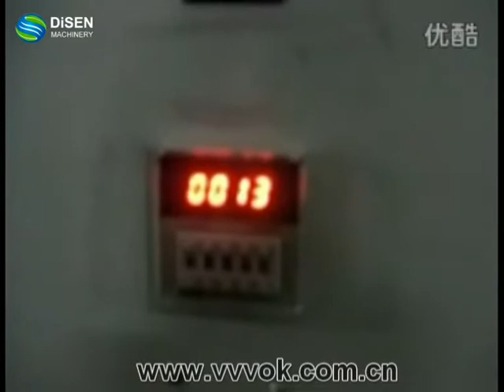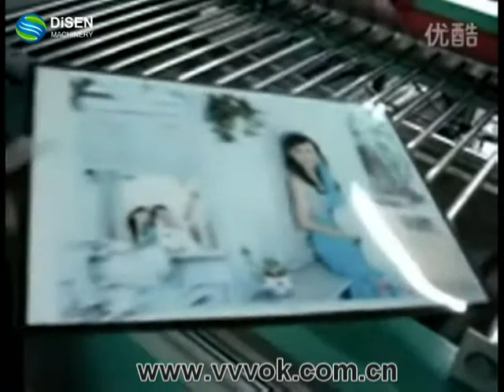Crystal machine for sale DSH-C36